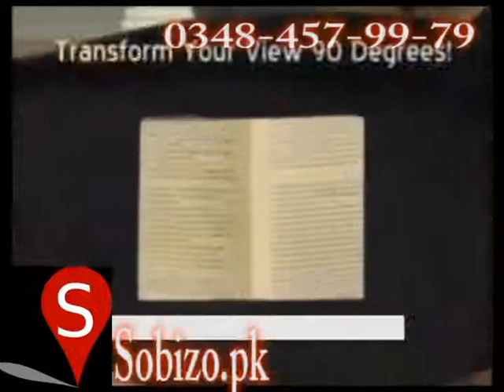tv glasses lazy glasses